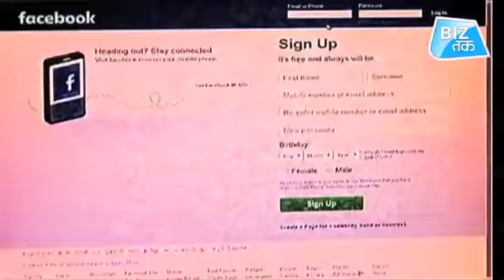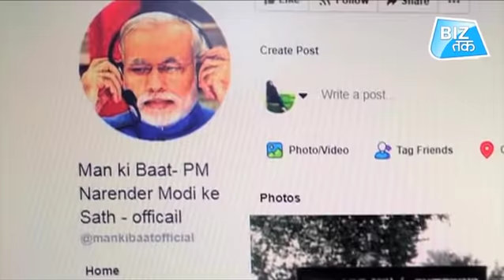सोशल मीडिया भरेगा तिजोरी! | Biz Tak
In the year 2019, India's general election is going to be the most expensive election in the world. The total expenditure for the elections is $ 7 billion (that is, about Rs 50,000 crore), of which around Rs 5,000 crore is spent on social media. That is, about 10 percent of the election expenditure will be on social media. Political parties on a single voter in India are spending a total of $ 8, or about 350 rupees.